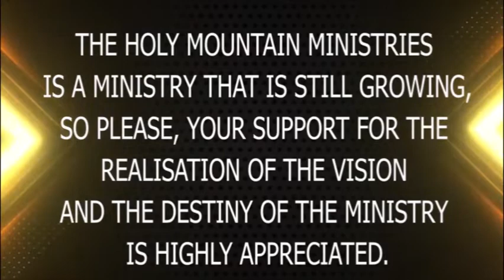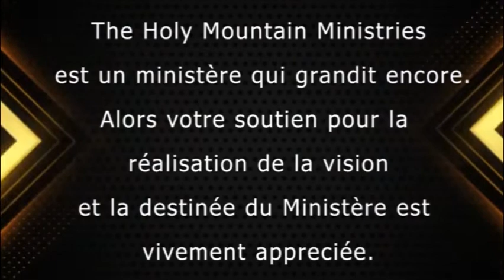YAOUNDE REVIVAL CRUSADE DAY 1. PRAYER LINE WITH PROPHET P. ISAAC AND PROPHET A. SAMUEL